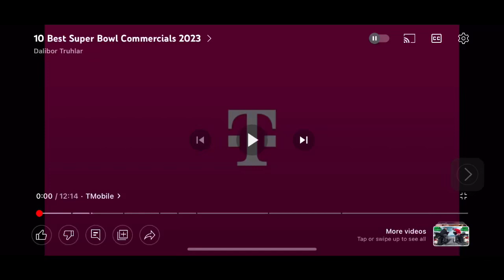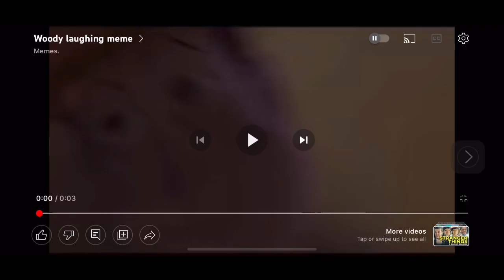Funny Super Bowl adds LOL 😂